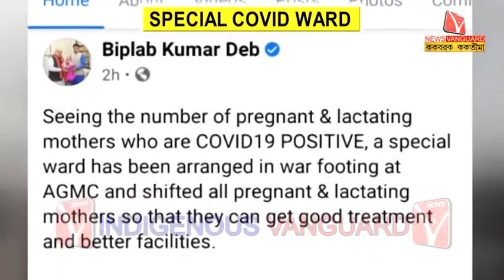WARD // KokborokNews // Kokborok Vanguard // Tripura Agartala